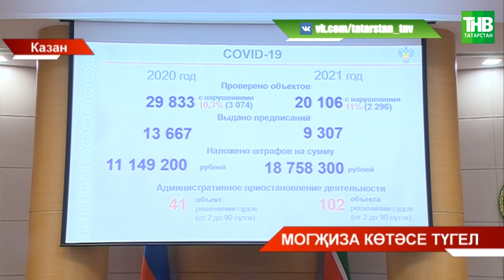Могҗиза көтәсе түгел